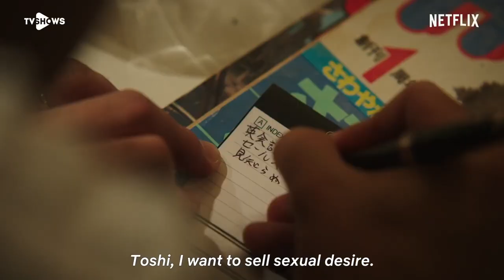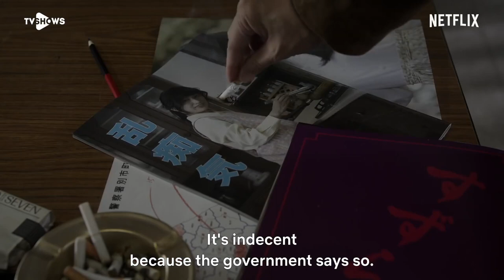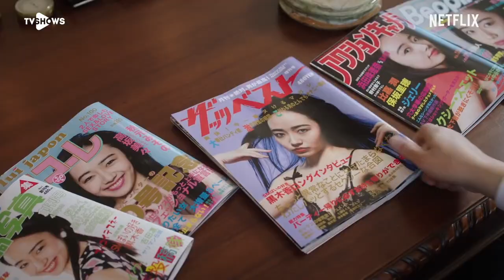Голый режиссёр (Zenra Kantoku) - Русский трейлер (2019) | Сериал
Сюжет сериала Голый режиссёр (Zenra Kantoku):
Япония, начало 1980-х годов. Сотрудник торговой фирмы раньше времени возвращается домой и застаёт жену с любовником. С горя он идёт в бар, где знакомится с продавцом секс-аудиозаписей. Внезапно мужчина понимает, что эротические товары, журналы в частности, неплохо продаются, и, уже поднатарев на продажах английских энциклопедий, решает сменить поле деятельности. Так начинается путь в сэкс-индустрии в будущем известного порно-режиссёра Тору Мураниси.